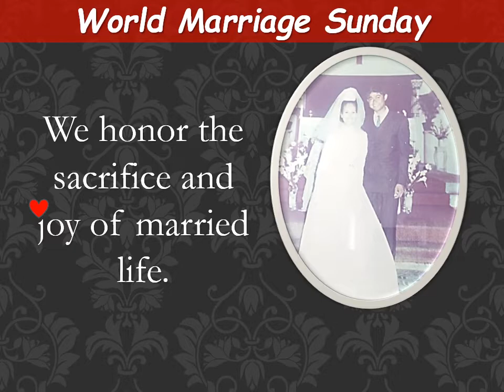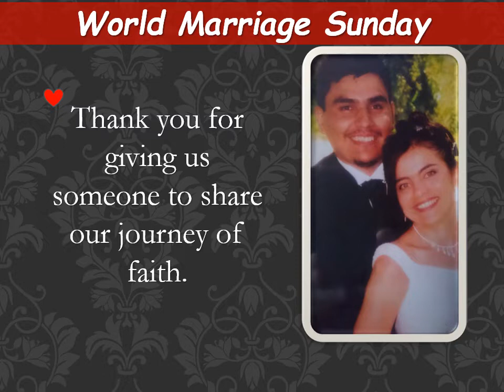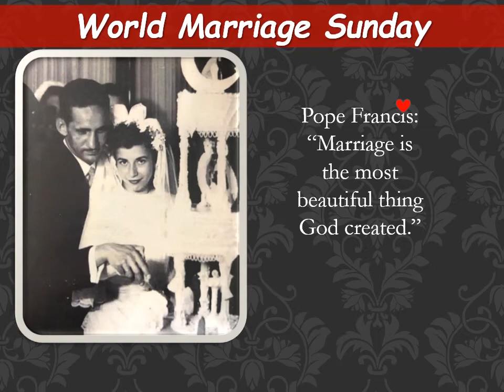World Marriage Sunday 2020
Can you guess who the couples are in the pictures?   Many thanks to dig(cc)mixer for the background music: Nostalgia, by Aussens@iter

 Licence for non-profit use thru dig(cc)mixer.